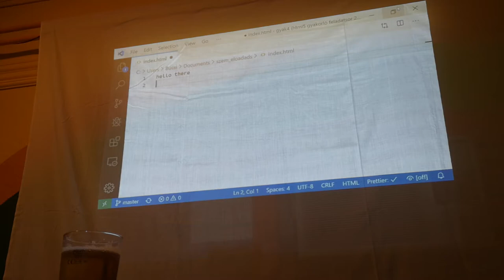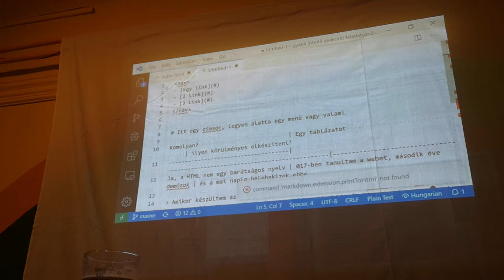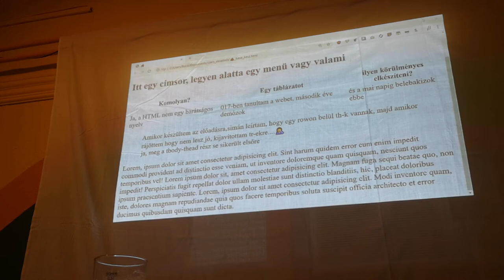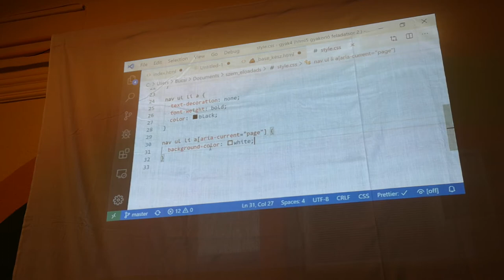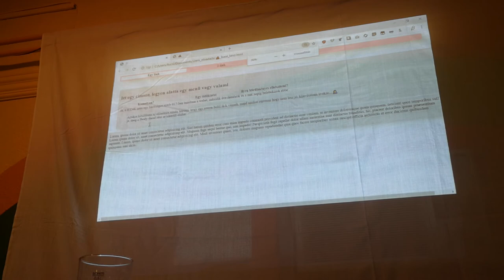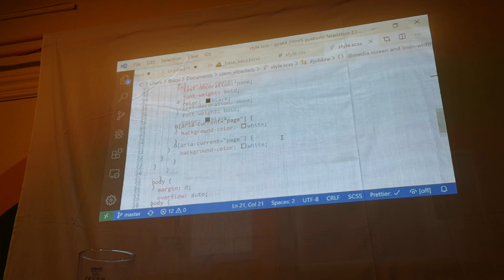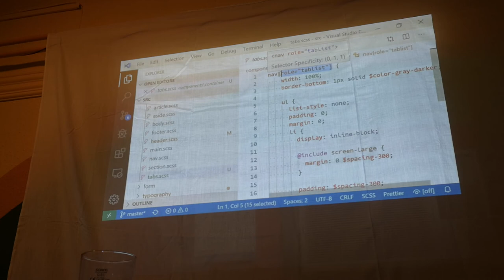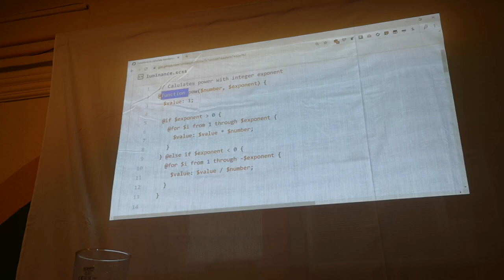Bucsánszki Tamás Mihály (ELTE), ami a webfejlesztés 1-ből kimarad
Szeretsz HTML és CSS kódokkal bíbelődni, de néha úgy érzed, hogy kicsit macerás?
Másodikként érkező előadónk, Bucsánszki Tamás Mihály bemutatja hogyan lehet ezekkel kényelmesebben dolgozni!